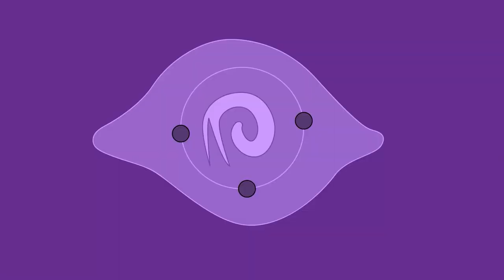Dopamine Optimized Naruto - Naruto Storm Connections Review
Naruto for Dopamine Fiends.

The Naruto game half the population hates apparently.

Songs: Rainbow after Rain - Cafe de Touhou